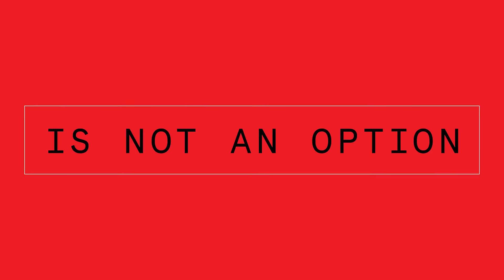Wattbikers | James Golding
World record holder. Two-time cancer survivor. Wattbiker. Giving up is not an option for James Golding. Read his story on our website.